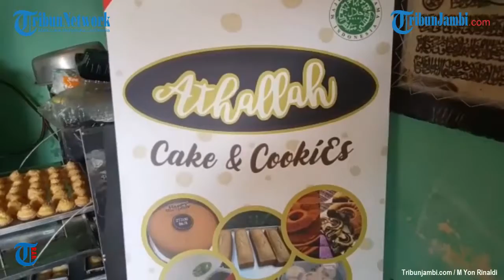UMKM Atallah Cake & Cookies Berawal dari Berjualan Di Facebook Kini sudah menyuplai Rumah Sakit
Atallah Cake & Cookies Yang beralamat di Simpang IV Sipin Jambi ini awalnya hanya menjajakan produknya di Facebook 2015 silam. Namun saat ini telah mengisi kebutuhan kue di Rumah Sakit Jiwa Jambi.

Tidak hannya mengisi kue harian untuk pasien, Atallah Cake & Cookies juga menyediakan kue untuk setiap event yang diadakan rumah sakit milik pemerintah tersebut.

Untuk kebutuhan pasien, UMKM ini menyuplai sampai 20 loyang kue setiap harinya. Namun jika ada event jumlahnya lebih banyak lagi.